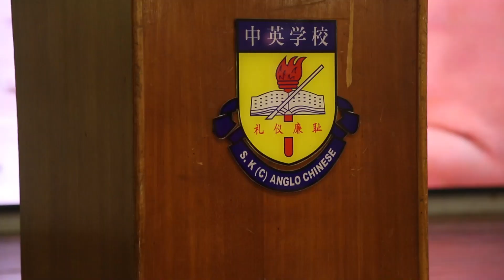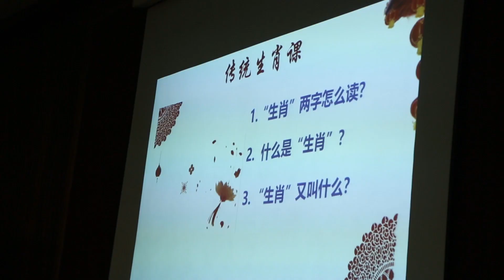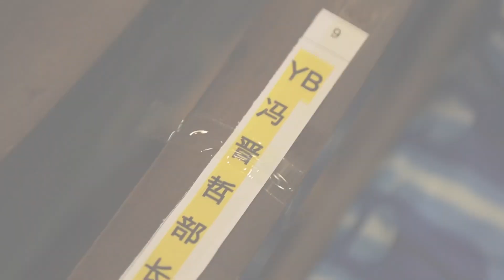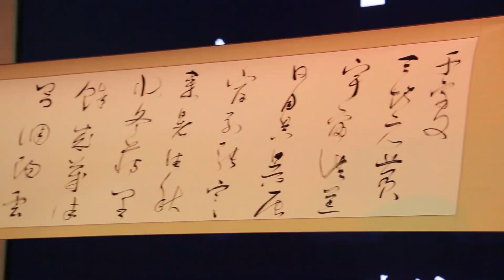2019 中华情文化心夏令营 video highlights (开营及闭营）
2019 年第八届沙巴中华文化“中华情 文化心”夏令营